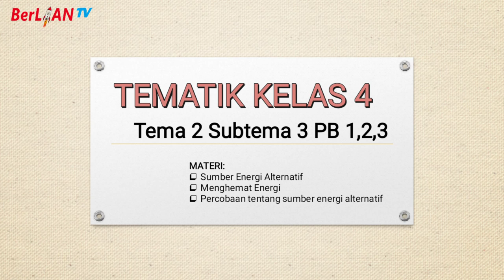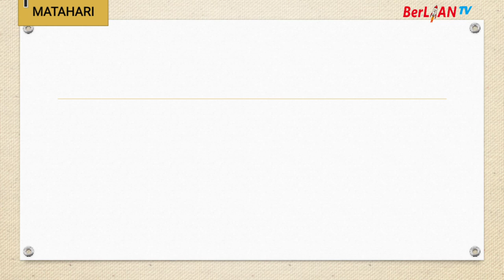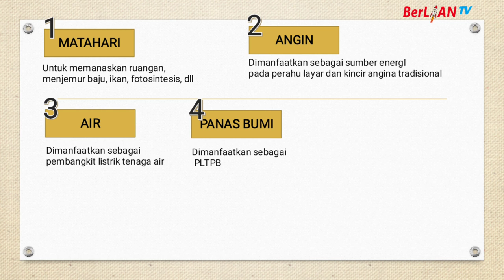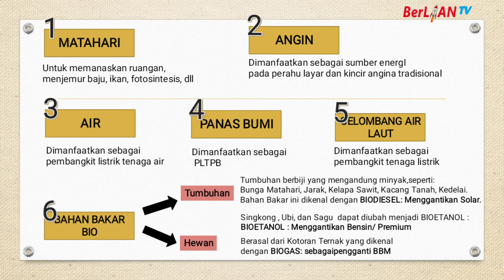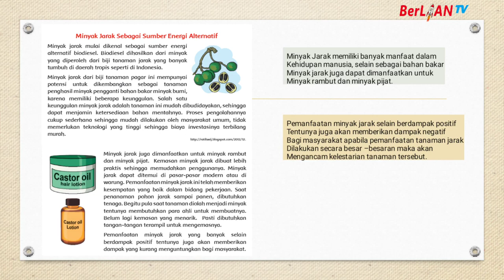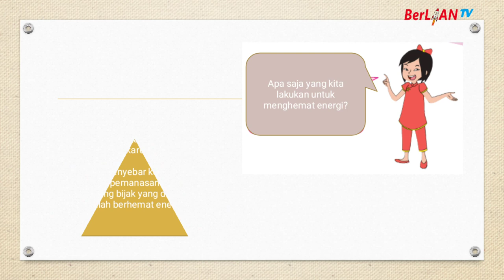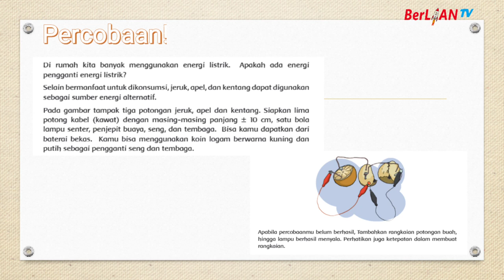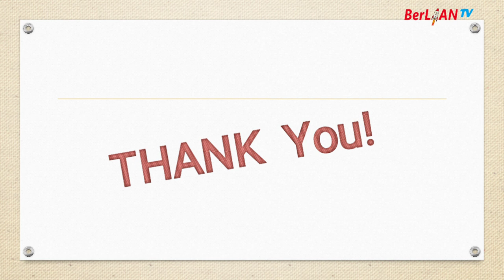ENERGI ALTERNATIF - TEMA 2 SUBTEMA 3 PB 1,2,3 Kelas 4 SD | BerLIAN School